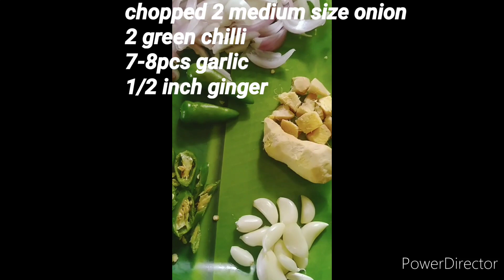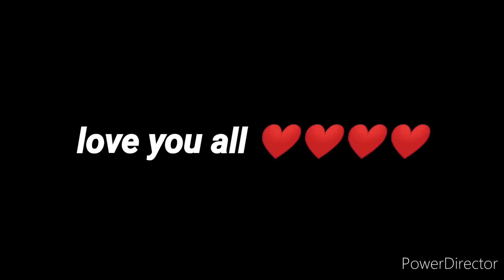যারা যারা হেলদি খাবার পছন্দ করো তাদের জন্য চিকেন এর এই রেসিপি # healthy chicken dish # fagun's kit.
chicken healthy dish is a good dish for everyone.it is a low calorie food item.
this dish is  non spicy .
you can make it so easyly.you should try this at home anytime.you can take this dish at dinner or lunch with jeera rice,peas polao chapati or paratha.

ingredients:
fresh chicken 750gm
sunflower oil 2 tsp
raw milk -100 ml
boiled milk-50-100ml
black pepper powder -1 tsp
yogurt-50gm
salt (as required)/1tsp
onion -2 medium size
garlic 7-8 pcs
ginger-1/2 inch
green chilli -2
lemon-1
chopped green chilli -4 pcs for garnish

making process:
at first take 750 gm fresh chicken.then wash properly.next  add 100 ml raw  milk,1tbsp sunflower oil,1 tsp black pepper powder,1 tsp salt and 1 lemon juice .mixed them well.now covered it with a lid.rest the chicken for 30 minutes for marinate.
now make a paste with 2 medium size chopped onion,7-8 pcs garlic,1/2 inch ginger and 2 green chilli.
after 30 minutes take a pan and heat 1 tsp sunflower oil.then add the paste.stir it sometime and fried well.now add the marinated chicken.stir properly.cook them for 20 minutes in a low flame.
after 10 minutes when the chicken is cooked properly then add 2 tsp yogurt .
after few minutes add 50 ml boiled milk in it.cook 1-2 minutes.
now healthy chicken dish is ready to serve.